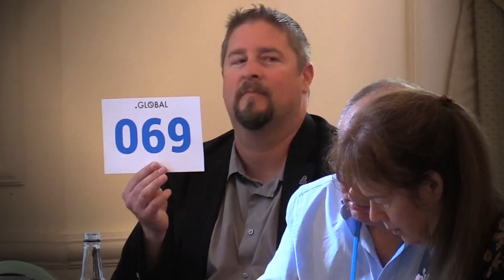.GLOBAL June 2014 Premium Names Auction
A live online auction was run concurrently with the physical auction in London on 24th June 2014 allowing both international and local domain investors to participate.

The results of the auction where $63,780 in sales across 35 of 82 domains.

CLIMATECHANGE.GLOBAL $300
MODERNART.GLOBAL $250
FLIGHTS.GLOBAL $5,000
CRICKET.GLOBAL $800
TRANSPORT.GLOBAL $1,200
IDW.GLOBAL $5,200
TRAVELING.GLOBAL $800
POLITICS.GLOBAL $680
SOLARENERGY.GLOBAL $350
OMG.GLOBAL $300
FINEART.GLOBAL $550
MOBILE.GLOBAL $2,200
ADULT.GLOBAL $3,500
MONEYTRANSFER.GLOBAL $800
IPO.GLOBAL $1,500
BANKING.GLOBAL $12,000
FINDAJOB.GLOBAL $300
PROPERTY.GLOBAL $1,900
VIRUS.GLOBAL $250
SPORTS.GLOBAL $8,000
ADS.GLOBAL $1,500
BUY.GLOBAL $4,600
TRANSLATE.GLOBAL $500
AUDITOR.GLOBAL $300
WEBSERVER.GLOBAL $250
HEALTHCARE.GLOBAL $2,000
CONCERT.GLOBAL $700
CLASSROOM.GLOBAL $500
CALL.GLOBAL $2,000
VIDEO.GLOBAL $2,400
MEDICINE.GLOBAL $500
ITS.GLOBAL $600
CINEMA.GLOBAL $950
WIKI.GLOBAL $500
CLUBS.GLOBAL $600